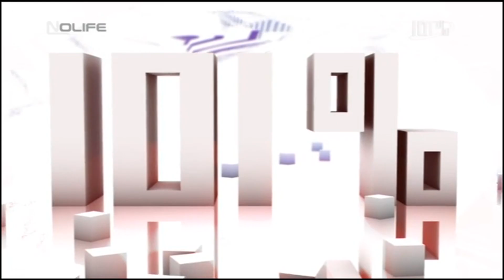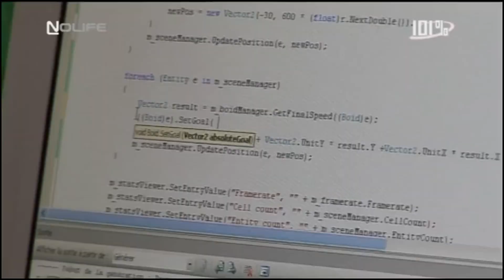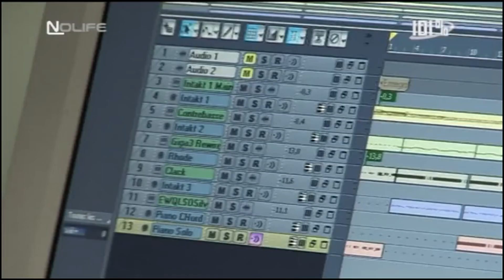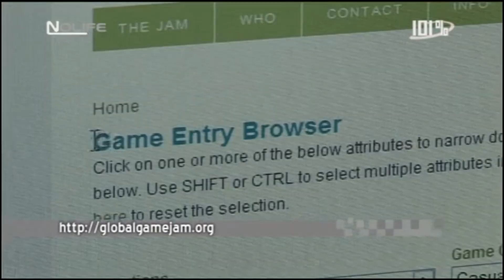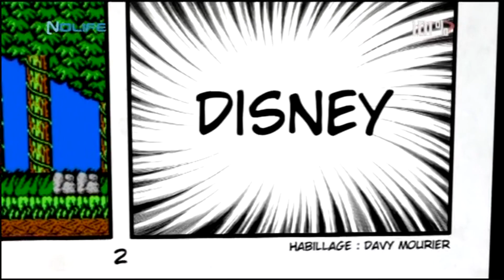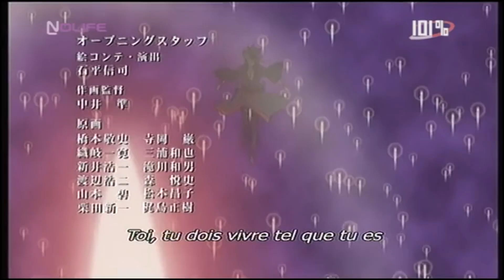#325 Vendredi 6 février 2009 - 101% Saison 5